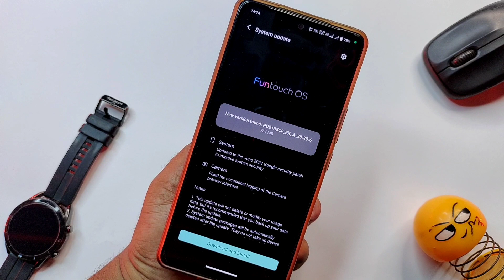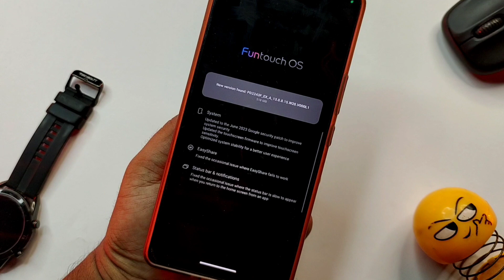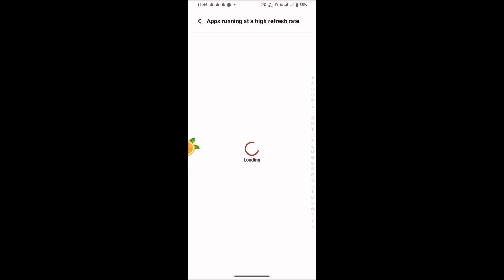Vivo X70 Pro New Update in June 2023 | Vivo X70 Pro 38.20.6 Update | IQoo 11 13.0.8.15 Update Review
Vivo X70 Pro New Update in June 2023 | Vivo X70 Pro 38.20.6 Update | IQoo 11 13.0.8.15 Update Full Review

MY GEAR USED FOR YOUTUBE VIDEOS :

👉 Green Screen

ABOUT THIS VIDEO :
I Told In This Video About Vivo X70 Pro & IQoo 11 New Update in June 2023